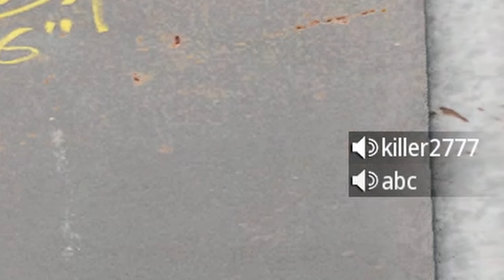Stop playing the WRONG MODE - Achieve IMPROVEMENT. Decrease FRUSTRATION (especially Warzone Casuals)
If you're suffering and having a hard time enjoying Warzone 3, then you gotta check out what I did to let the abyss behind me. Lately I've been playing Random Warzone Trios a lot and I gotta tell you this is such a refreshing experience besides the turmoil of Warzones Solos. Don't let up. Prevail!